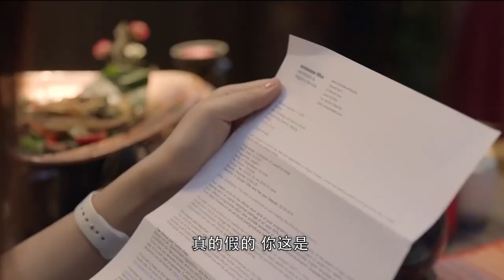【ENG SUB】Brilliant starlight EP09 | Romance with lawyer boyfriend | Lan Yingying/Xu Kai